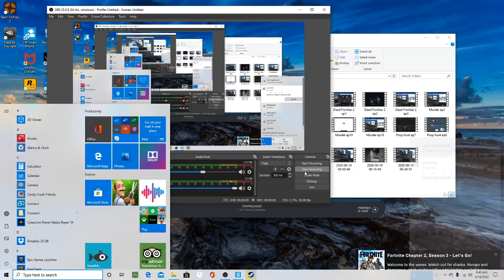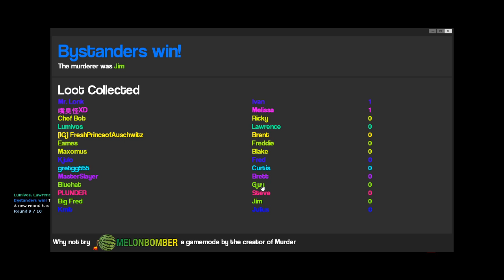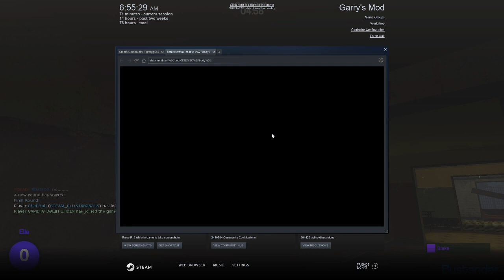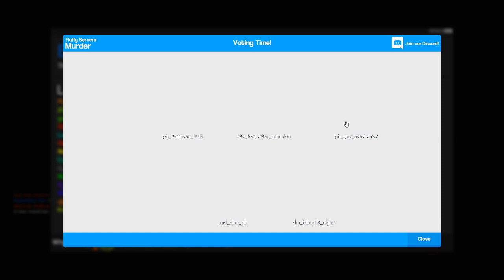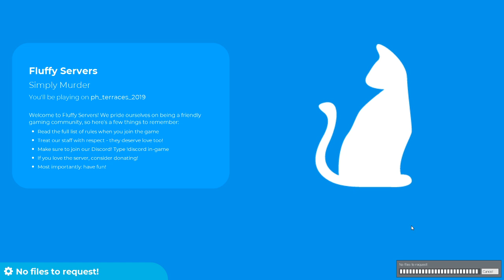Murder ep25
hey guys infernalgamer21 here with more gmod murder enjoy like and sub for more